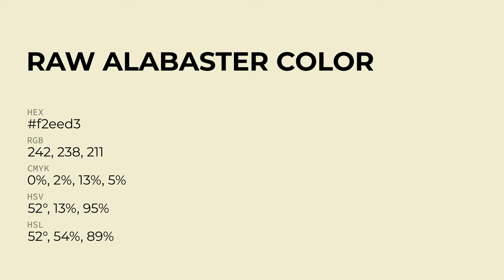Raw Alabaster color f2eed3 hex Cool Green color f2eed3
What color is Raw Alabaster ? f2eed3 hex, Cool Green color f2eed3

Hex f2eed3 Color Code is also known as Raw Alabaster color

Hex f2eed3 Color code in RGB color code model is created after adding 94.9% red color, 93.33% green color and 82.75% blue color.
Hex f2eed3 Color code in CMYK color (process color) code model is generated after subtraction of 0% cyan, 02% magenta, 13% yellow, 05% black.